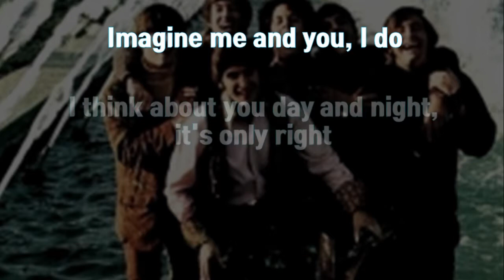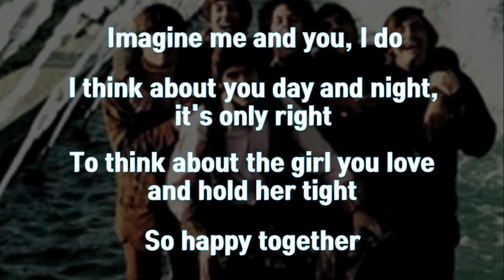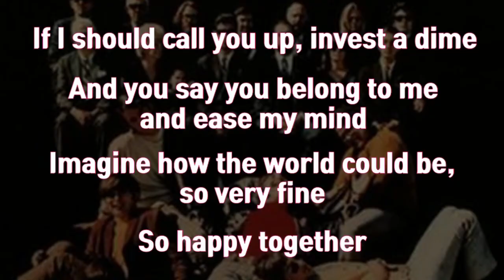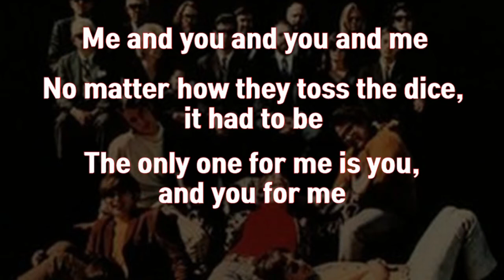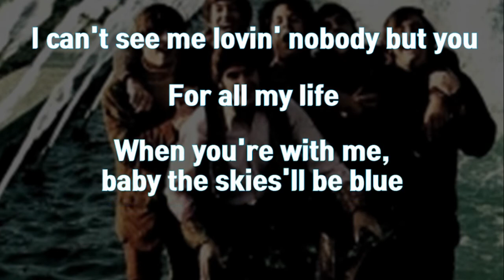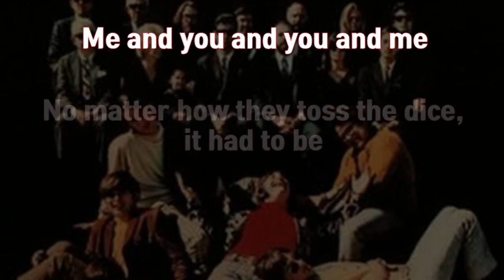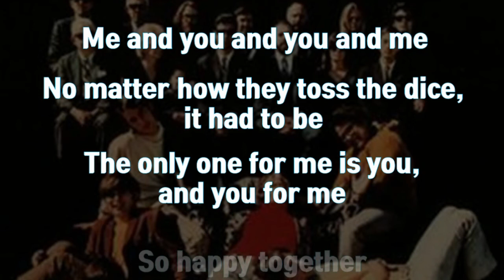Happy Together - The Turtles (Lyrics Movie)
Happy Together is one of those songs that you hear in other medias. I like their voice, The Turtles.